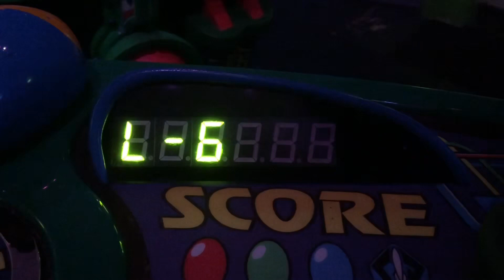Silver Baggins in Disneyland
Just some clips of my time in Disneyland. Can’t wait to come home tomorrow!!! 😁🔥🔥🔥🔥🔥🐉